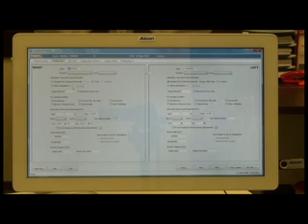Verion and LenSx FemtoLaser in the management of a cataract surgery